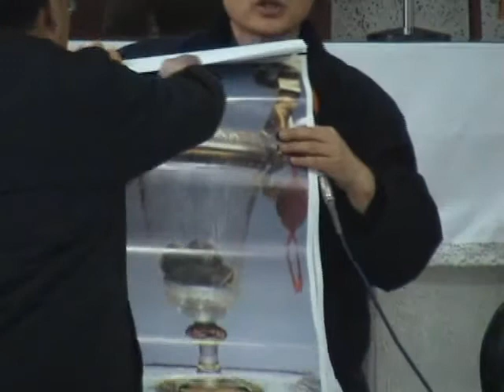朴圭雨神父分享-於聖母軍新竹分團